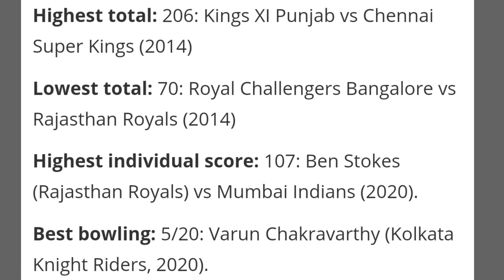IPL 2021 UAE Match 34 : Mumbai Indians Vs Kolkata Knight Riders Playing 11, Win Prediction, Preview